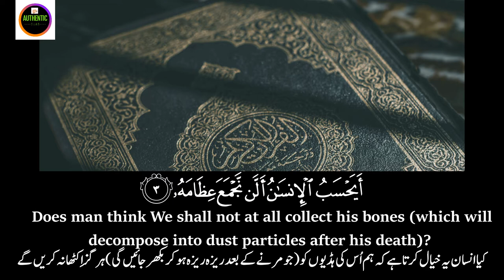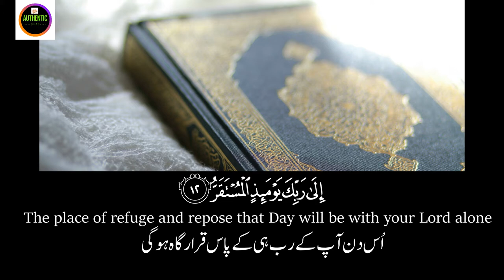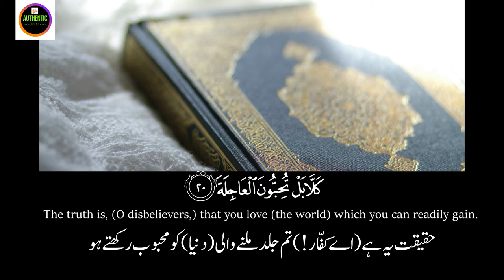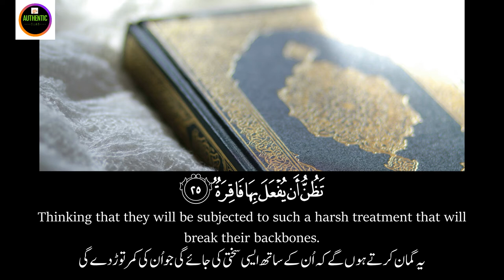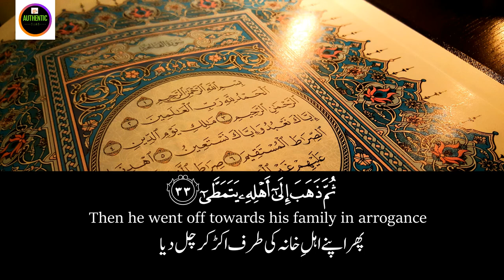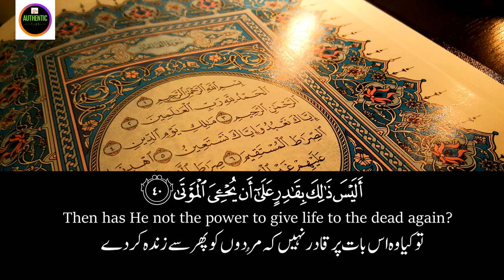Surah Al Qiyamah Beautiful and Calming Recitation by Raad Al Kurdi with Full Translation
Surah Al Qiyamah Beautiful and Calming Recitation by Saad Al Kurdi with Full Translation

Theme and Subject Matter:
This video is bout Surah Qiyamh recited beautifully by famous Qari Raad Muhaamd Al Kurdi.
This surah addresses thee deniers of the Hereafter. Replies have been given to each of their doubts and objections, strong arguments have been given to prove the possibility, occurrence and necessity of the Resurrection and Hereafter, and also it has been pointed out clearly that the actual reason of the people's denying the Hereafter is not that they regard it as impossible rationally but because their selfish motives do not allow them to affirm it. At the same time, the people have been warned, as if to say: "The event, the occurrence of which you deny, will inevitably come: all your deeds will be brought and placed before you. As a matter of fact, even before any of you sees his record, he will be knowing fully well what he has done in the world, for no man is unaware of himself, no matter what excuses and pretenses he may offer to deceive the world and deceive himself in respect of his misdeeds."

اس چینل کا مقصد صرف دین کی تعلیمات کو آگے پھیلانا ہے۔ کسی کا نقصان یا دل آزاری کرنے کا نہیں، کسی بھائی کو کوئی شکایت ہو تو پلیز   ای میل کریں۔
شکریہ

PLEASE NOTE:
The translation provided is a simple/literal translation, please refer to the tafsir of the Qur'an to fully understand it's context. Any of the views expressed by the speakers do not necessarily represent the views of Authentic Duas or any other projects it may have or intend to do. Our channel does  not advocate nor condone any unlawful activity towards any individual or community.

Please keep praying for us that may Allah give us strength to continue this work and share these videos with your friends and family members and be a part of this Sadaqah Jariyah and Dawah work.

► Reciter: Raad Al Kurdi

► Surah Al Qiyamah -  75th chapter of the Qur'an

Surah Rahman (HD video) سورة الرحمن with Urdu translation, Very Calming and Relaxing, a Must watch!

JazakAllah Khairan !